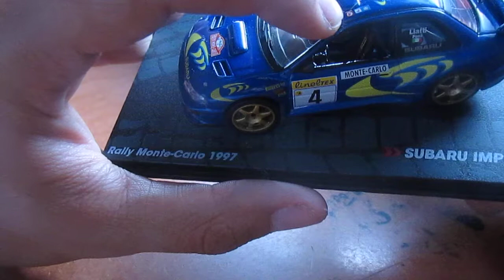Vídeo Review en español 1997 Subaru Impreza WRC Rally Monte Carlo de Pietro Liatti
Tiene descartada la publicidad de tabaco de 555 y es sustituida por un dibujo de triple comillas

Fue conducido por el italiano Pietro Liatti siendo como copiloto su compatriota Fabrizio Ponz en el Rally de Monte Carlo de 1997

También lo piloteó el escoces campeón de 1995 Colin McRae

No se permiten comentarios molestos de ningún tipo